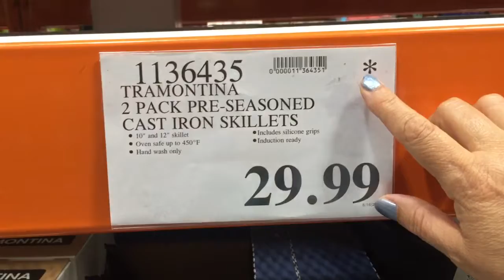Костко. Таджин, цена снижена.